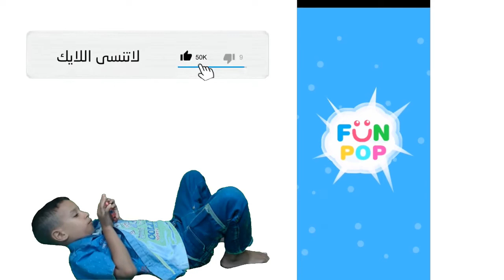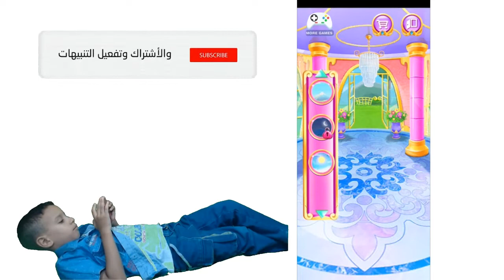العاب ادم المصرى يلعب لعبة تنظيف المنزل الخاصة بالبنات العب اطفال اولاد وبنات بلاى ستور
فى لعبة تنظيف المنزل قام ادم المصرى بلعب هذة اللعبة عشان بيحب تنظيف وتنظيم المنزل فقام فى لعبة تنظيف المنزل على الموبايل بعمل رائع عمل على تنظيف حجرة دورة المياة ومن ثم نظف حجرة النوم والارضيات والحوائط داخل الغرف ونظم الملابس داخل الدولاب وقام فى لعبة تنظيف المنزل وهى لعبة مناسبة للاطفال والكبار وممتعة ايضا للاولاد والبنات .

 لعبة سيارات الجيش والعساكر للاطفال | ادم يلعب بعساكر الجيش والدبابة والعساكر لعبة للاولاد والبنات العاب للاطفال ادم المصرى يحاول اللعب بلعب الاطفال لانة يسعد بالوقت مع لعب الاطفال لعبة الفراخ الخاصة بالاطفال لعبة مميزة للغاية لانها تلفت انتباة الاطفال كالحركة السريفة وشد انتباهم لعبة اطفال مميزة للغاية تمناياتنا بسعادة الاطفال جميعا العاب اطفال 3 سنوات سيارات  العاب اطفال  العاب سيمبا للاطفال التوك توك  العاب سيارات  سيارات اطفال كبيرة للبنات  العاب مسدسات اطفال صغار العاب .

لعبة العاب بنات العاب اطفال لعبة الفراخ تحميل لعبة الفراخ العاب الاطفال اطفال تختيم لعبة الفرخة تبيض فرخة الفرخة اقوى لعبة قصص عربية لعبة steam افضل لعبة لسنة الفرخة والكتكوت العاب لعبة ضحك مدينة البط طيور الجنة فادى عضلات تحدي لعبة غريبة لعبة ستيم.
العاب العاب تعليمية عائلة عمر عائله عمر تعليم الاطفال العاب اطفال ألعاب أطفال العاب اطفال تعليمية لعبه لعب عمر العاب اطفال العاب اطفال العاب سيمبا تعليم العاب اكشن العاب بنات ألعاب حرب العاب طبخ العاب العاب مكياج العاب صلصال العاب باربي العاب بابي.
عائلة عمر عائله عمر عمر بلاي موبيل عائله شفا جنة و رؤى مسلسل عائلة عمر عائله عمر الحقيقيه كارتون عائلة عمر جنة العال بلاي عبير العاب سيمبا افلام بلاي جنه ورؤى العاب باربي العاب كرتون افلام أطفال العاب سندباد سارة بلايموبيل جنة ورؤى الحضانه.